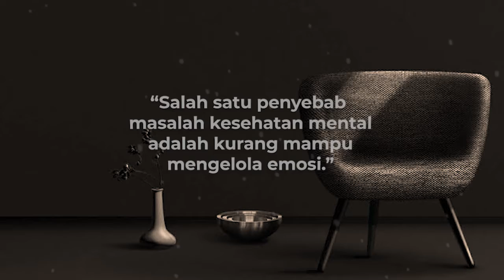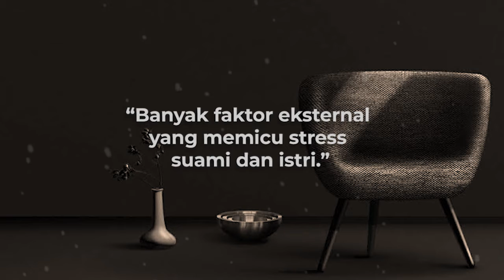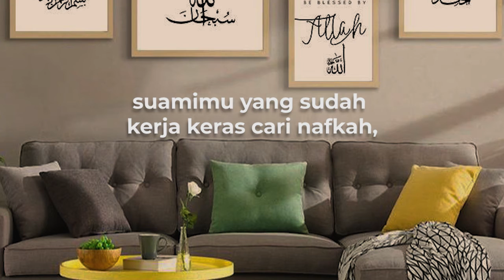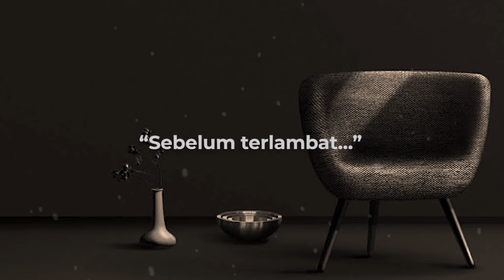Rumah Tangga Penuh Drama Kumbara!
Bun, pernah gak sih merasa kesel banget kalau suami gak pernah muji masakan kita? Padahal. kita udah pake effort banget masaknya... Belum lagi habis masak langsung beberes rumah, cucian piring numpuk. ngurus anak, dan segudang kegiatan lain. Merasa gak dihargai gak sih. Bun? Atau jangan-jangan memang masakan kita selama ini ada yang salah? Atau memang suami dasarnya gak peka aja? Eits... Tenang dulu, Bun... Inhale... Exhale... Kita cari solusinya bareng Bunda lain di kolom komentar, yuk!